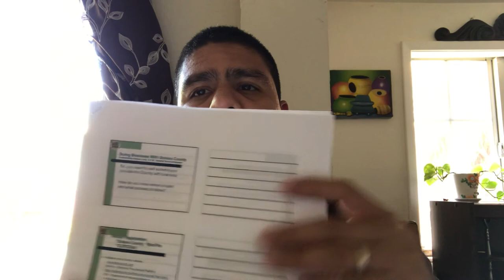Doing Business With Solano County - Notes from workshop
Solano County provided a Free workshop on Wednesday share information with business owners on how to do business with Solano County.

We share some notes in this video